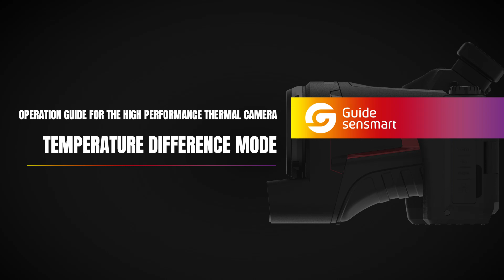Guide Sensmart Tutorial | PS Series | Temperature difference mode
Elevate your thermographic analysis with the cutting-edge PS series high-performance thermalcamera. Discover the Temperature Difference Mode function, enabling you to compare the temperatures of two objects simultaneously. Watch our instructional video now!